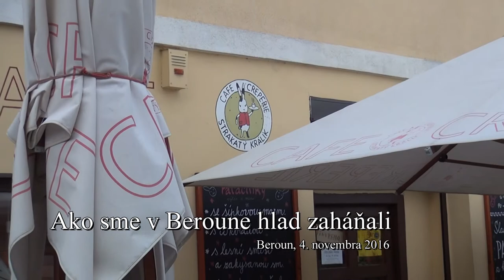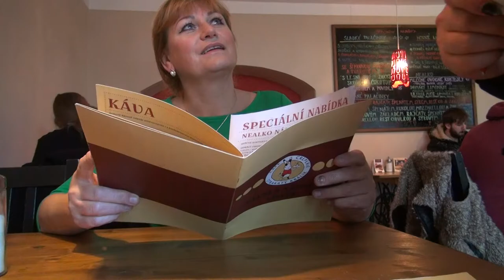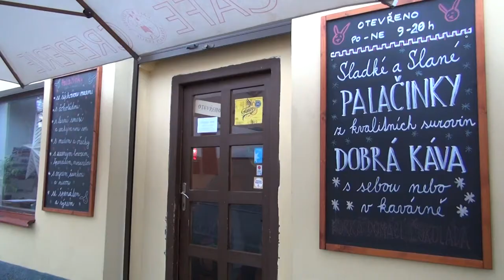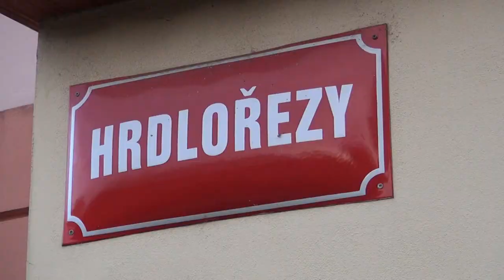Ako sme v Beroune hlad zaháňali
Potulky historickým mestom skrývajú nejedno prekvapenie  :-)